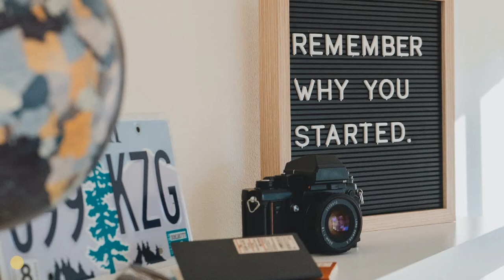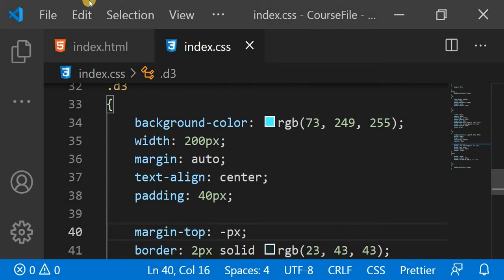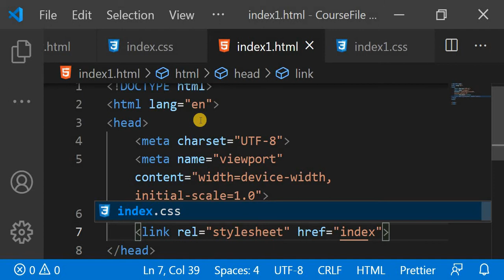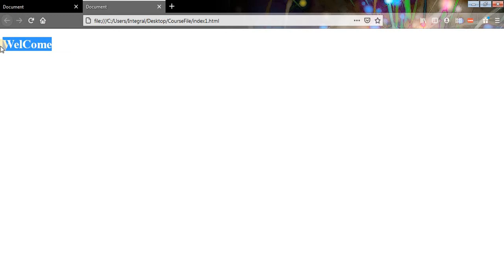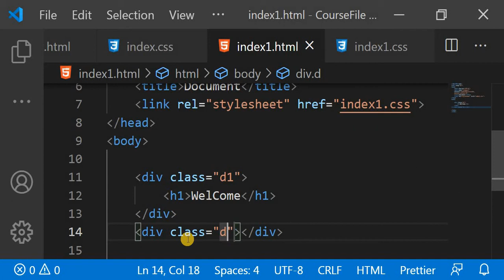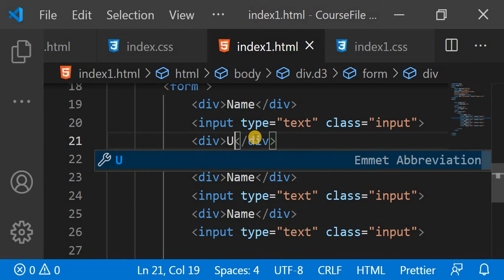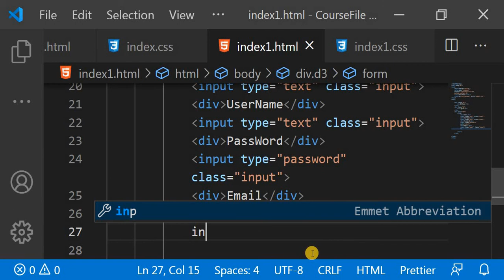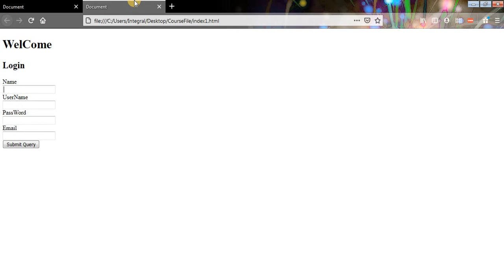How To Create Login Form In HTML And CSS| #13 | CSS Tutorials | In Urdu/Hindi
In this CSS tutorials, i will show you how to create a login form using HTML and CSS this CSS tutorial best for beginners because I don,t use css advanced properties so let,s make a login form in HTML and CSS

Welcome to the brand-new series of ”Learn HTML 5 and CSS 3 in Urdu & Hindi“. HTML 5 & CSS 3 are the heart & soul of Web Development.
HTML5 & CSS3 video tutorials in Urdu/Hindi with complete step by step training and web designing projects included.